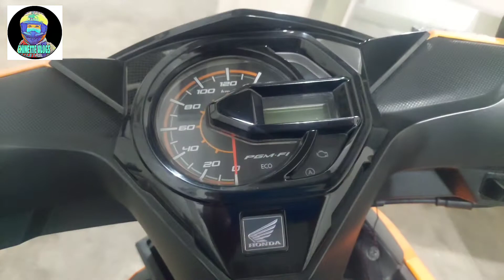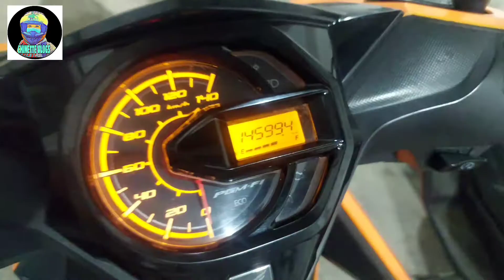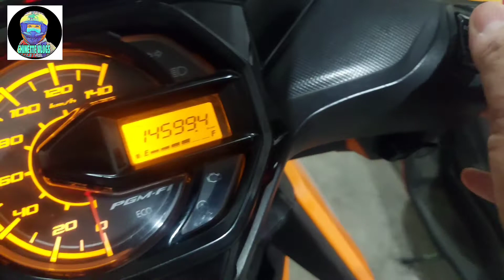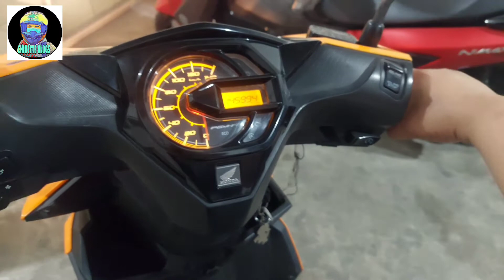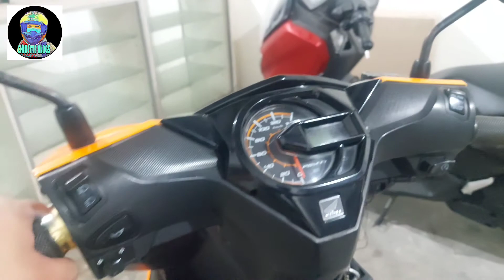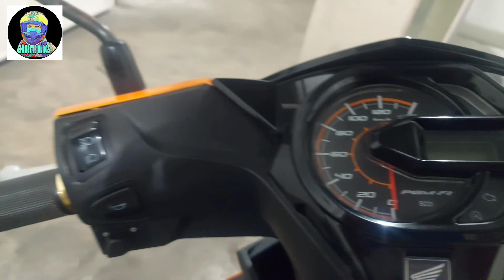HONDA BEAT110 PREMIUM 20K LANG?? SULIT BA?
Hello mga Langga.. For this video papakita ko lang ang bago nating alaga ang HONDA BEAT110FI PREMIUM VERSION. Second hand sya sa halagang Php 20,000.00. Sulit paba si beat110 this 2021??